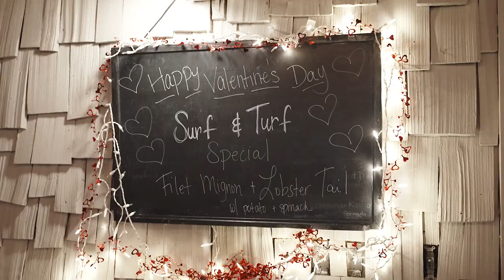JCRW Barge Inn 02 15 2023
Behind the Scenes at The Barge Inn for Jersey City Restaurant Week